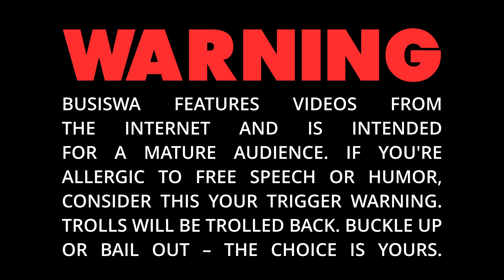SINGLE MOM LOOKING FOR LOVE & WANTS HER IMMATURE BABY DADDY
In today's video, we're diving deep into SINGLE MOM WANTS HER IMMATURE BABY DADDY

Stay blessed, Bestie!